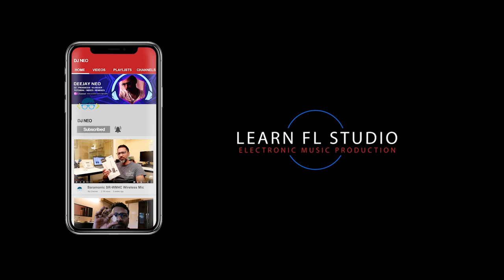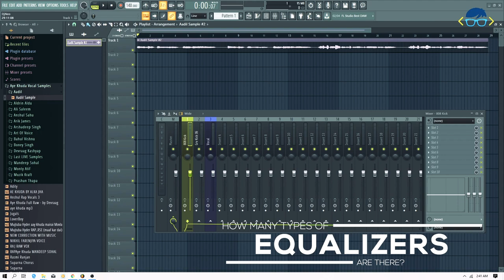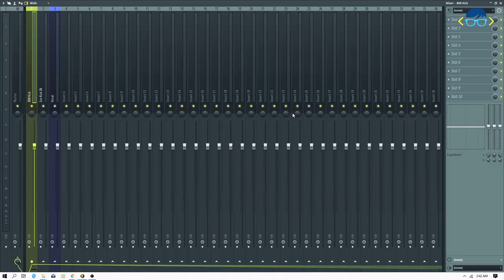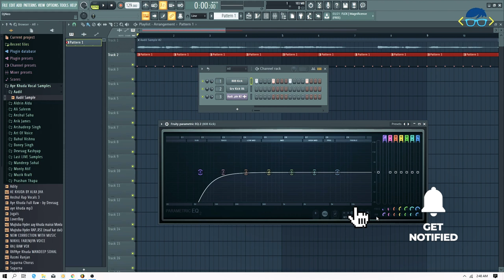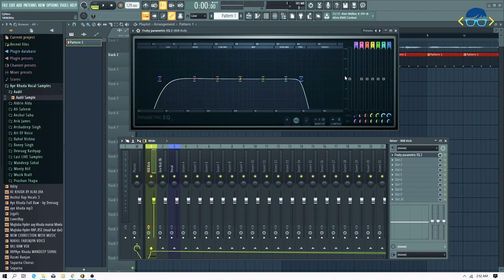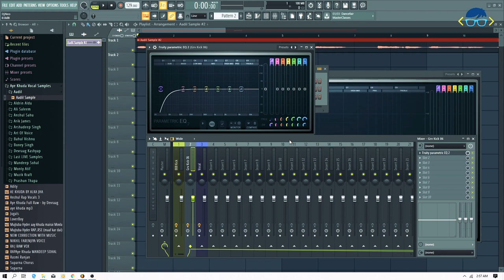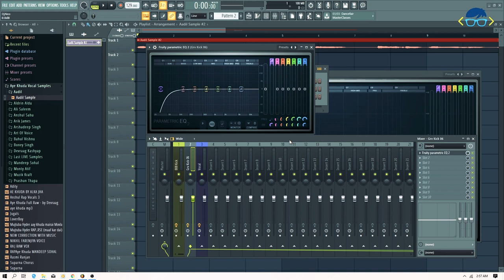What is an equalizer? (In Hindi Language)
Do you guys know what is an Equalizer? Have you ever wondered when and why do we use an Equalizer? Do you know how many types of Equalizer is there? Well, if you don't know about an Equalizer. We will learn something about the Equalizer here. Hop into my video and find out how I am explaining to you all these things about an Equalizer.